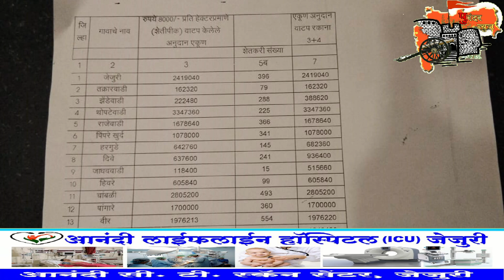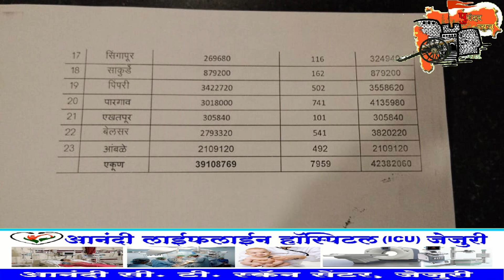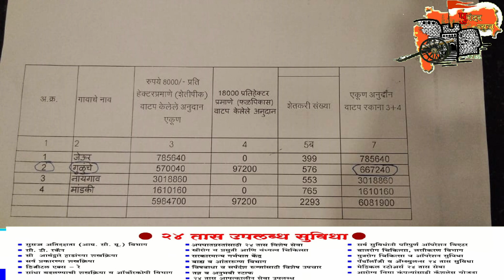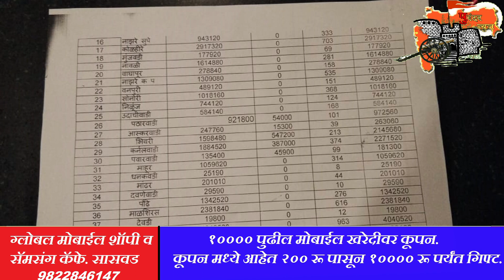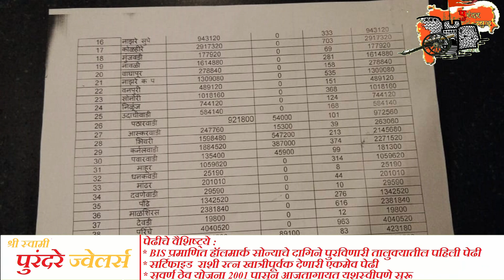गावनिहाय अवकाळी पाऊस (ऑक्टोबर 2019) अनुदान वाटप तपशील